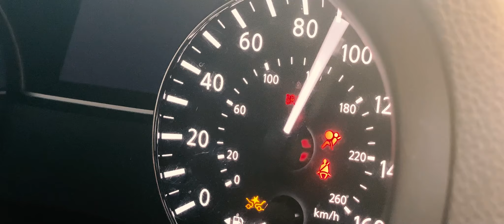Kevin Dinh Lexus audition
Kaze - Patience For Love